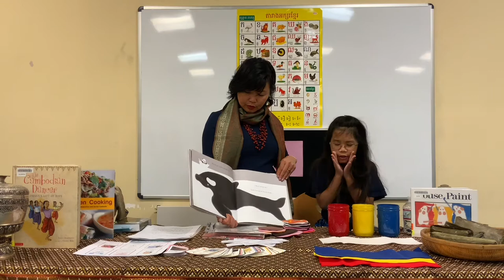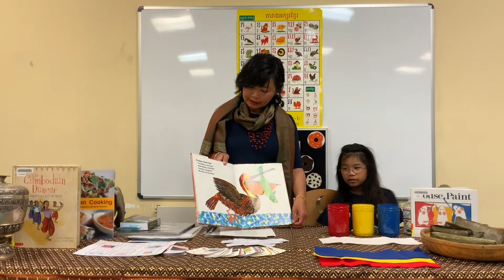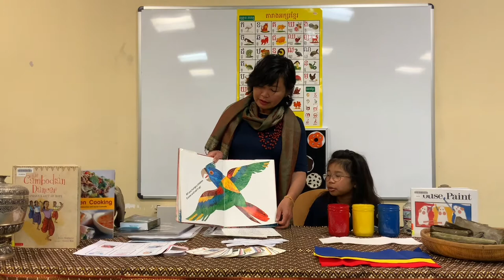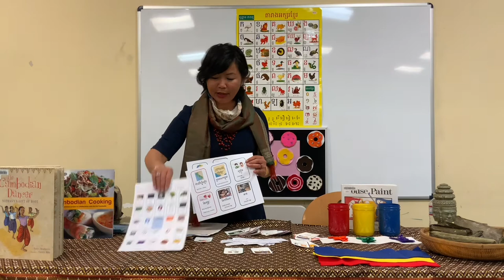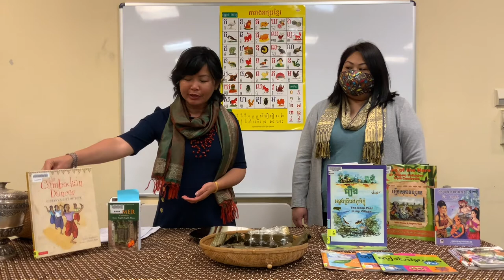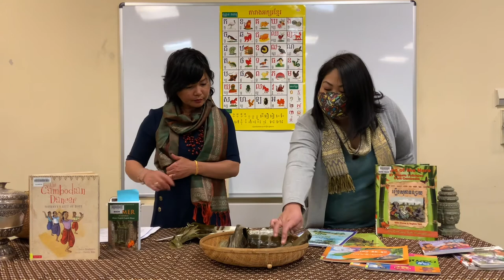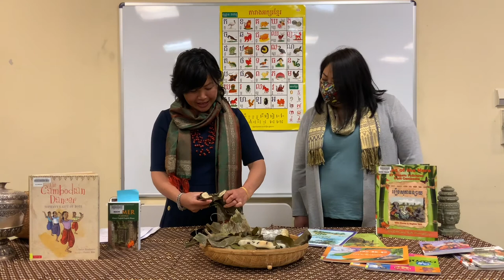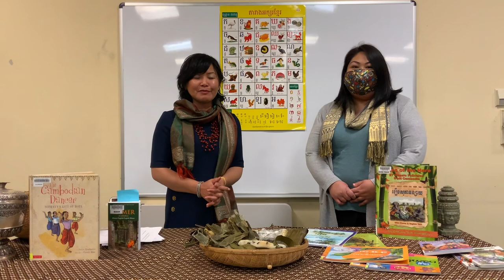Khmer Storytime, Books, and Treats - ពេលនិទានរឿងខ្មែរ, សៀវភៅ និងពេលកំសាន្តសប្បាយ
Join us for a fun bilingual storytime in Khmer and English. We’ll read books that will help us learn the days of the week, counting, and colors.
ចូលរួមជាមួយយើងខ្ញុំ ក្នុងពេលនិទានរឿងពីរភាសាដ៏រីករាយ ជាភាសាខ្មែរ និងអង់គ្លេស។ យើងនឹងអានសៀវភៅ ដែលនឹងជួយយើងរៀន នូវថ្ងៃនៃសប្តាហ៍, រាប់ និងផាត់ពណ៌។ បន្ទាប់មក, សូមរង់ចាំ សិក្សាអំពីសៀវភៅខ្មែរនានាដ៏អស្ចារ្យ ដែលមាននៅឯបណ្ណាល័យម៉ាកធេ្វន (Mark Twain Library) និងម្ហូបខ្មែរឆ្ងាញ់ ៗ ដើម្បីចែករំលែក ក្នុងឱកាសបុណ្យចូលឆ្នាំខ្មែរ!